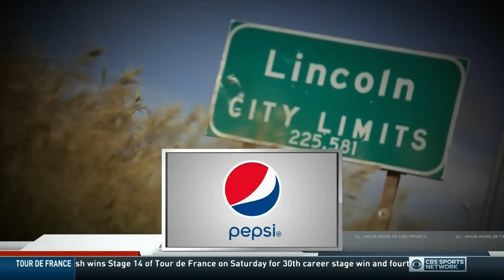PWBA Bowling Lincoln Open 07 12 2016 (HD)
This show was televised on CBS Sports Network.  The USBC, PBA, and CBS own the all the rights, I do not.  This upload is for those that don't have this channel available and would like to watch the show.